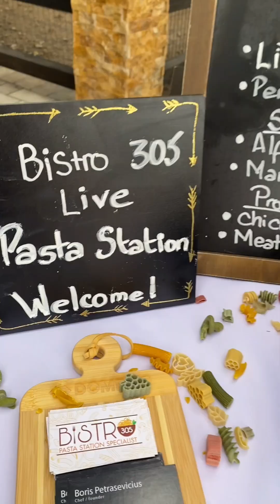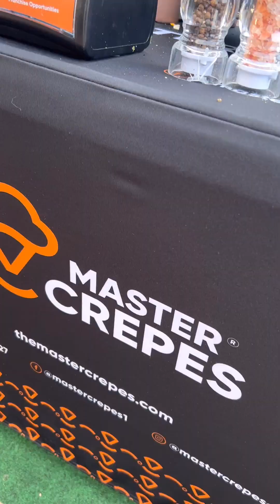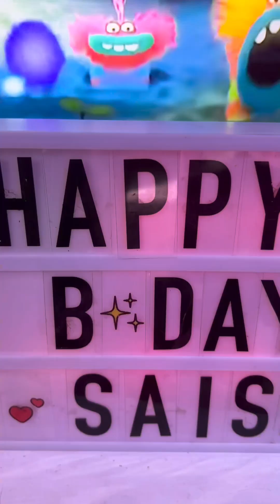Cumpleaños de Saisha hija de Jacob Forever y la Dura 🎂🥳🎊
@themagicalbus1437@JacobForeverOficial